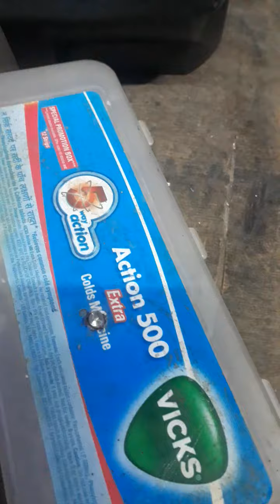Reduced shocking led backlight tester Diy V2.0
Reduced shocking !,get 2watt resistors version 2.0